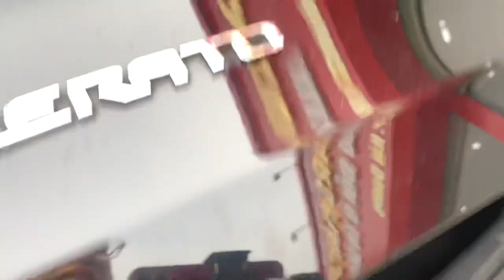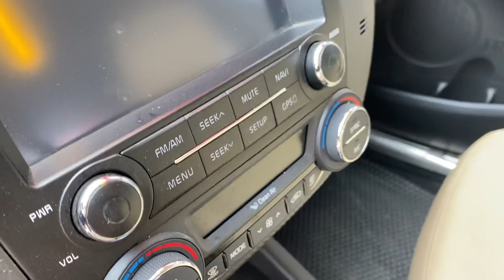🔴 Chỉ một từ " Chất". Bác nào yêu cái đẹp chất thì alo em. Cerato 2018-1.6MT chạy 1.5V. 0978607555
Đã đẹp và chất thì không có rẻ đâu các bác. Khó tìm được con thứ 2 như thế này.. các bác mà chê em này thì các bác xác định mua xe mới .
♻♻♻Đẹp không tì vết: Kia Cerato 1.6MT sx2018 chạy chuẩn 1.5V sơn zin gần như toàn xe, nội thất như mới
👉 Giá 475tr
👉 Hỗ trợ bank 70% giá trị xe
👉 Xem xe tại 166 Trường Chinh- Hải Dương
Xe cam kết không tai nạn, không ngập nước, máy số zin